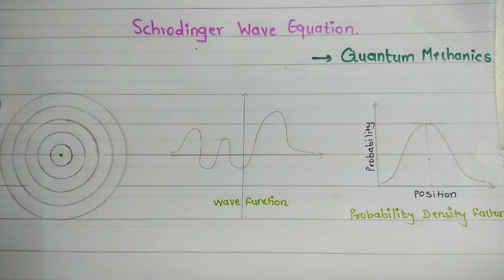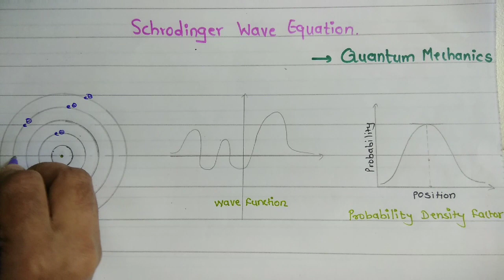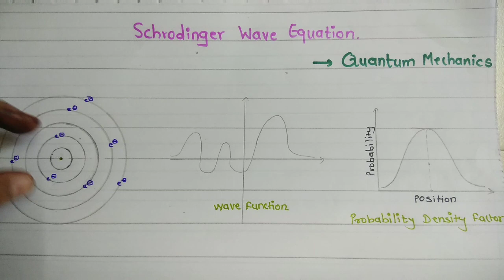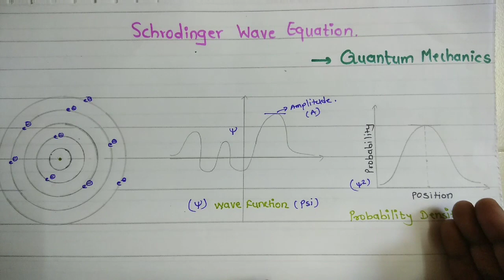Schrodinger Wave Equation (Quantum Chemistry;')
This video lecture gives brief idea about Schrodinger Wave Equation along with derivation part and diagram to explain theoretical part.